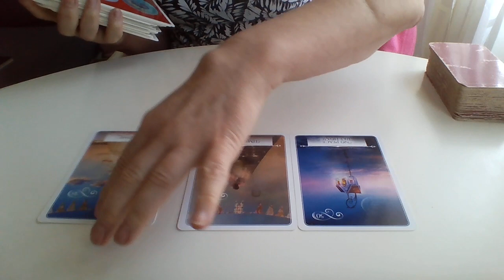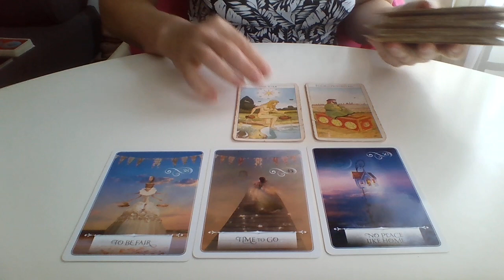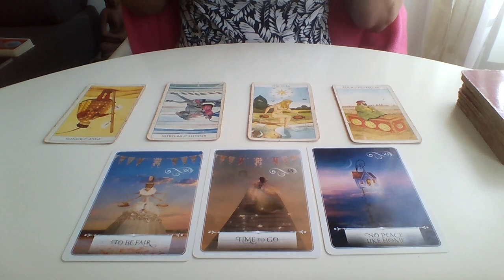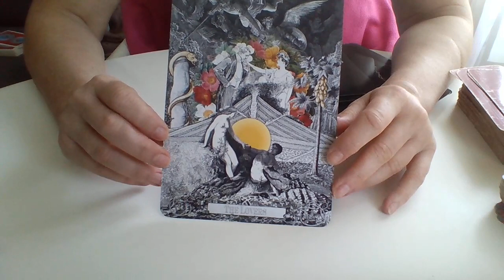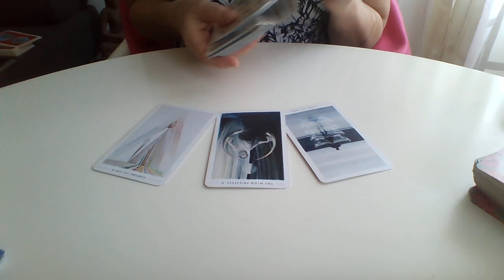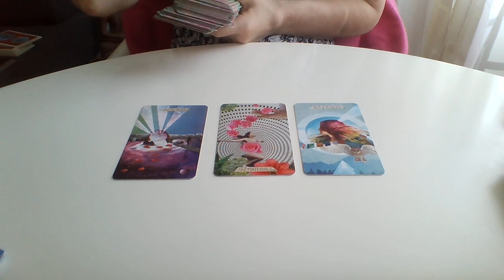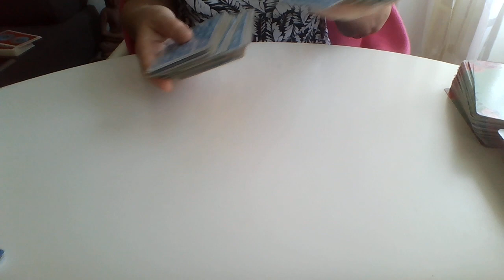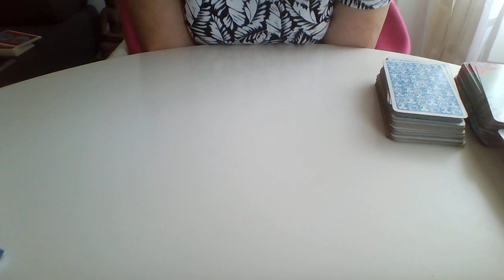Výklad tarotových karet na 15.září Je čas jít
Moji milí,
děkuji všem za krásně lidské komentáře a emaily k poslednímu video Co k vám cití. mrkněte na web jahodovytarot.cz,kde najdete vše o soukromých výkladech, nebo emai
s láskou Monika
8.00 moj syn je chorý Co čekat v budoucnosti?
9.45 Příjde mi do života seriozní vztah? paní býk se ptá
11.47 Ceká mě jiná pracovní příležitost? lev
15.31 Budeme do konce roku spolu? paní vodnářka se ptá na pannu
17.54 Budu ve vztahu se lvem nebo mi do života příjde někdo jiný? paní štírka